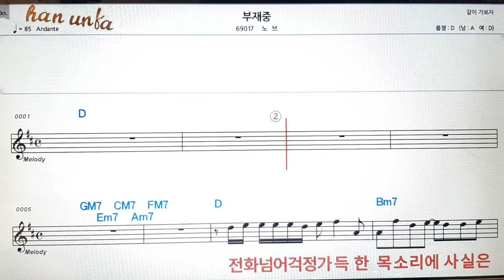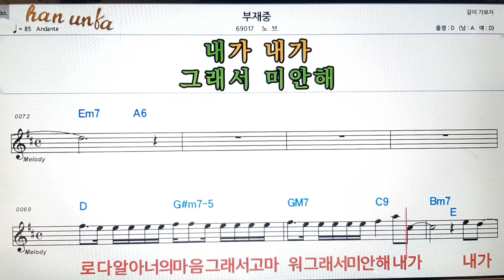부재중/노브👍노래 반주, 코드 악보,가라오케💋Karaoke*Sheet Music*Chord*MR